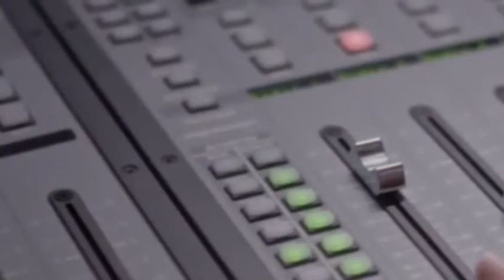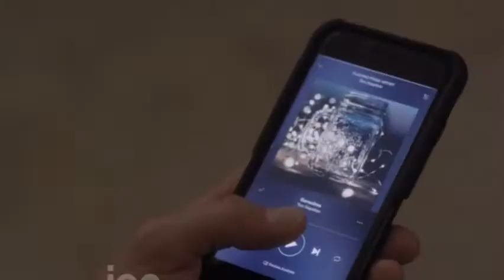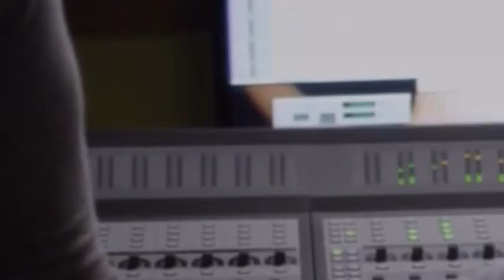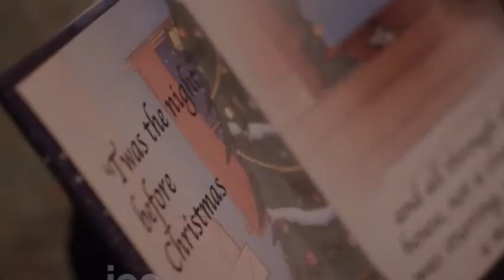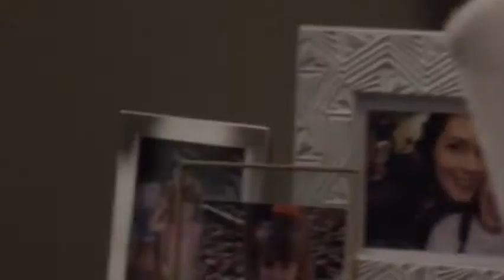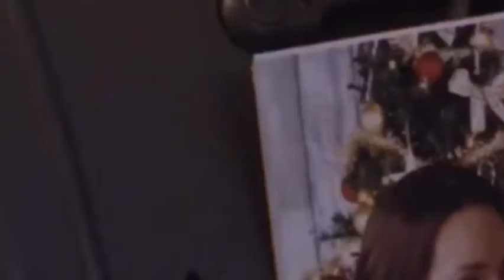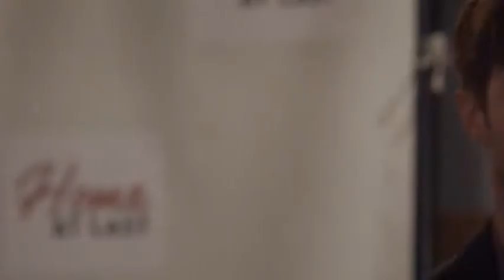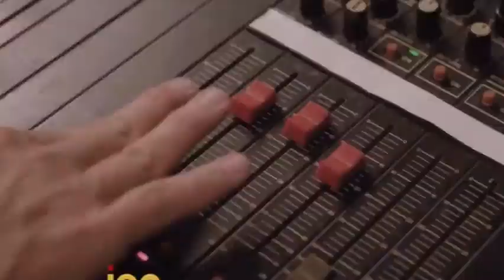Country Christmas Album 2019 Full - New Hallmark Christmas Movie 2019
Country Christmas Album 2019 - New Hallmark Christmas Movie 2019
Country Christmas Album New Hallmark Christmas Movie 2019
Country Christmas Album Hallmark Christmas Movie 2019